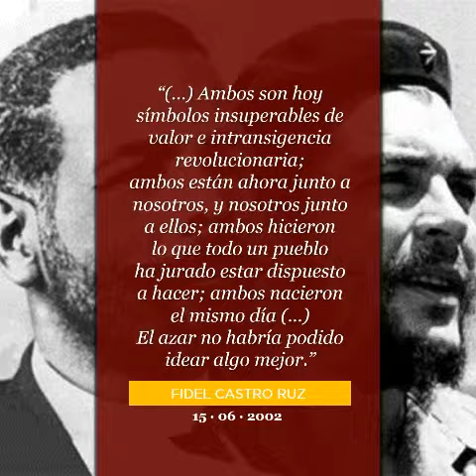14 de Junio: Natalicios de Antonio Maceo y Che Guevara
Cada 14Junio, Antonio Maceo Grajales y Ernesto Che Guevara renacen en la obra del pueblo cubano, cuya libertad ellos contribuyeron a forjar en épocas diferentes.